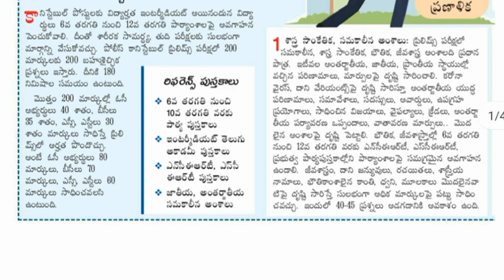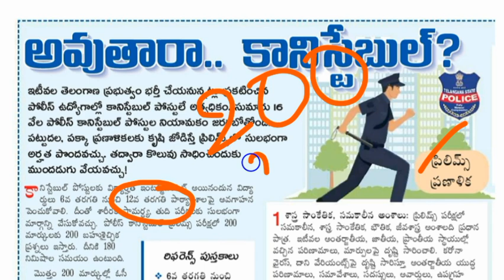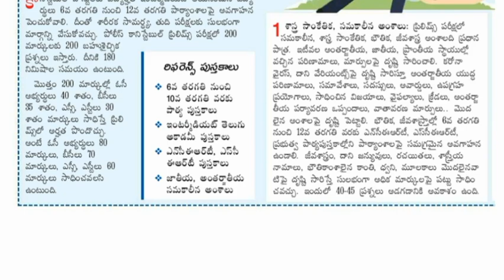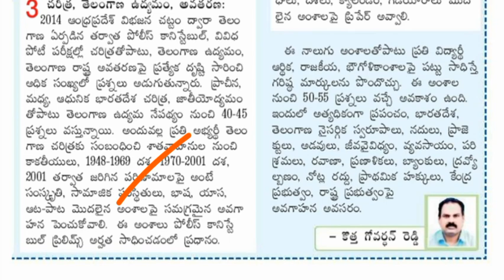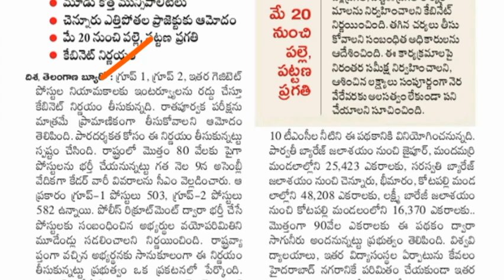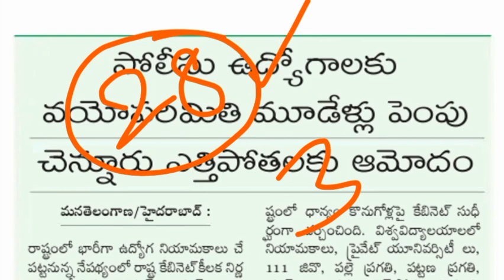పోలీసు ఉద్యోగాలకు వయోపరిమితి పెంపు || గ్రూప్-1&2 పోస్టులకు ఇంటర్వ్యూలు రద్దు || Latest Job Updates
TS Police Constable Minimum Education Qualification, Telangana Government jobs 2021, TS Govt Jobs, TS Police Constable Notification 2022, TS Police Jobs, apslprb, tslprb, ap Constable notification 2022, ts police constable recruitment 2022, tslprb constable syllabus, tslprb constable notification 2022, ts police constable age limit and upper age limit details, ts police constable physical standard tests, ts police constable physical endurance tests